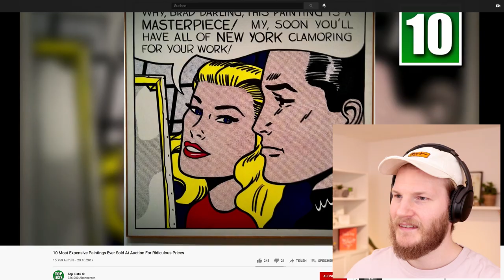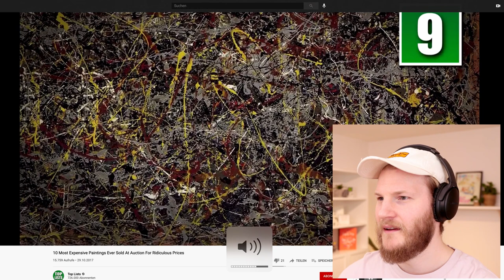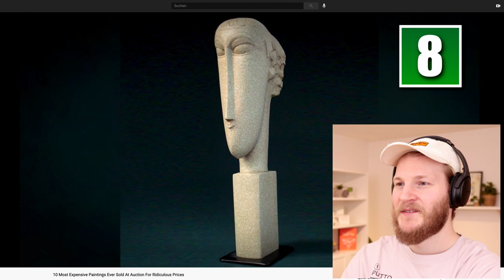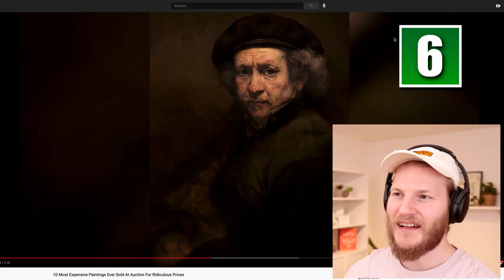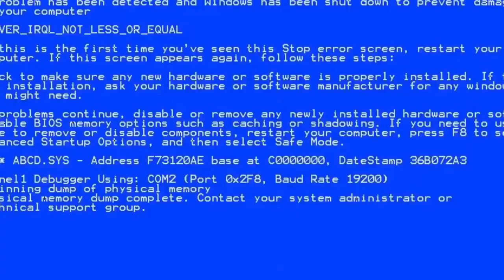OVERPRICED ART- Can you guess the Price?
In today's episode of Illustrator Reacts I try to guess the prices of the most expensive artworks ever sold. That was hilarious.